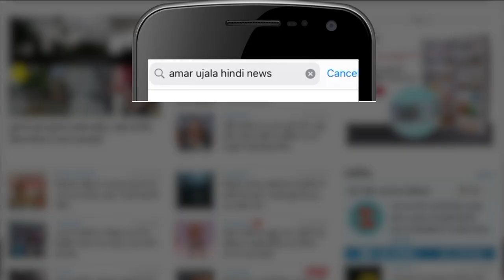Suresh Singh murder Case : Jodhpur के Pali में Ajay Pal Singh की तलाश में STF की छापेमारी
जोधपुर कमिश्नर ने पाली जिले में 2 लोगों के ठिकानों पर दबिश दी है. पैरोल हत्या करने का आरोपी अजय पाल सिंह की तलाशी में छापेमारी कार्रवाई की गई. कई मामलों में आरोपियों को भगाने के आरोप में जब्बर के निवास पर दबिश दी गई. एसटीएफ की टीम शहीद 125 जवानों ने टीम के साथ छापा मारा है.